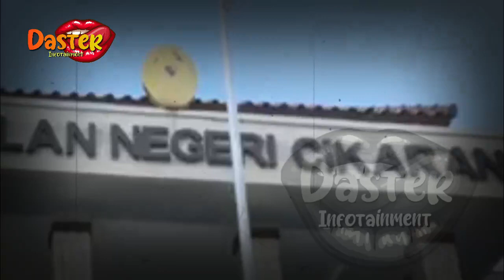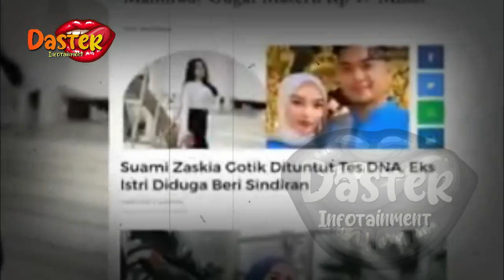SUAMINYA DIGEMPUR DUA WANITA ATAS PENGAKUAN ANAK, ZASKIA GOTIK KETAR KETIR | gosip artis hari ini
SUAMINYA DIGEMPUR DUA WANITA ATAS PENGAKUAN ANAK, ZASKIA GOTIK KETAR KETIR SOAL INI | gosip artis hari ini

insertlive,
insert today,
insert pagi,
insert siang,
infotainment,
indonesia,